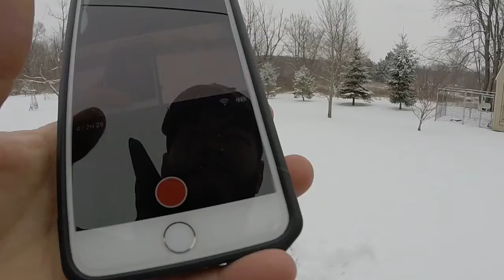German shorthaired pointer mock deer track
Hoof only track, aged 16 hours overnight. Received 4" of snow over the track. Track was approximately 200 yards.